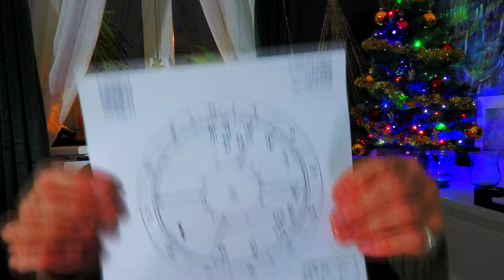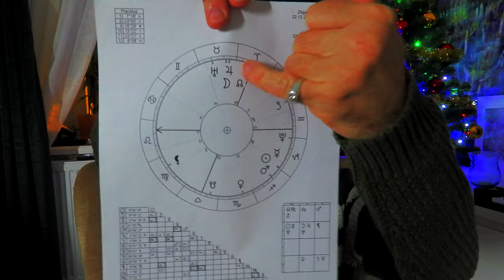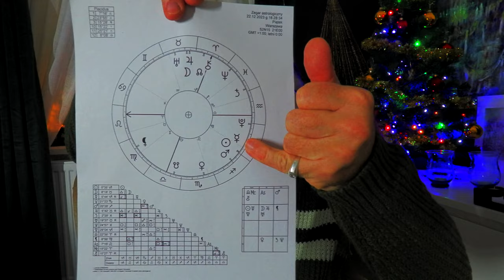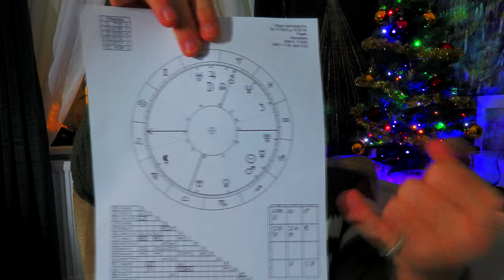Koziorożec Zodiakalny 23.XII.2023 r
Koziorożec Zodiakalny
  23.XII.2023 r

oj
Królewska Wiedza